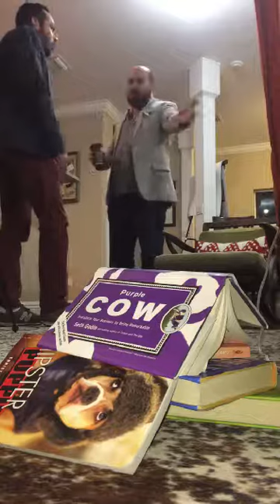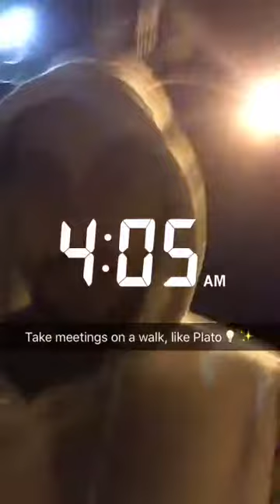Purple Cow by Seth Godin (Mind Loom on SnapChat)